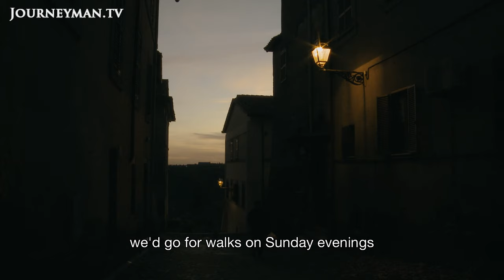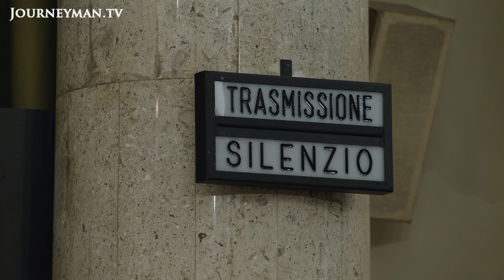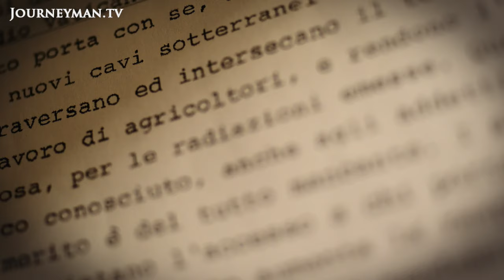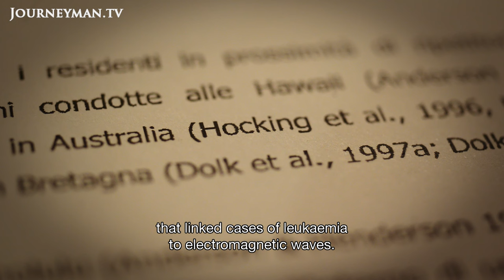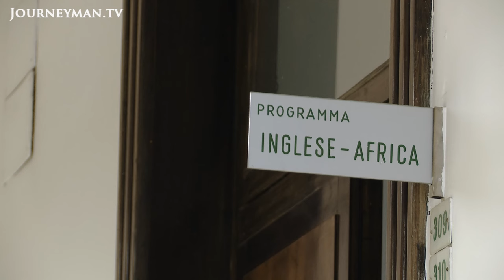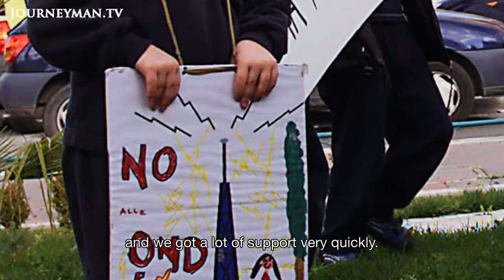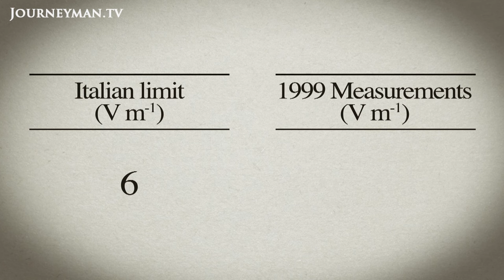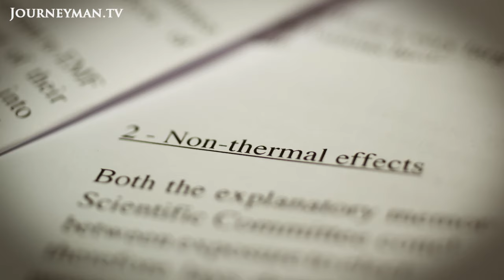The Vatican Radio Station Giving People Cancer | The Invisible Word (2016) | Full Film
Cesano is a small town in the Roman countryside with an abnormally high incidence of leukaemia and other diseases, especially among children. It is also home to the Vatican Radio's global transmitter site. Links between the two have lead residents of Cesano to form a committee and engage in a long legal battle against Vatican Radio, which has led up to an investigation for manslaughter.

Kincaid Pictures Ltd. – Ref. 6796